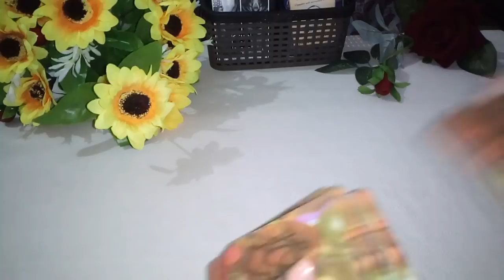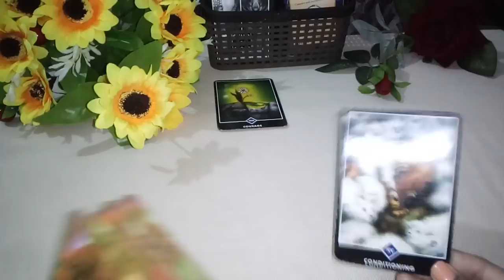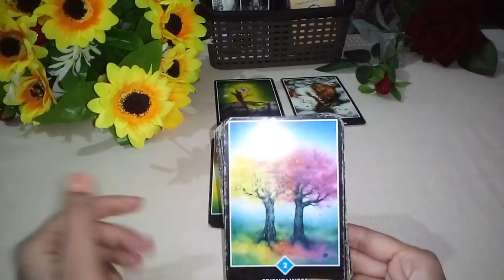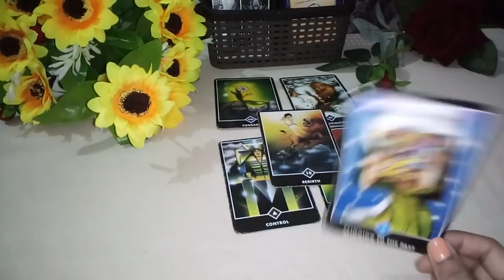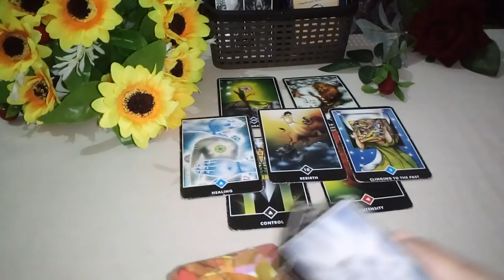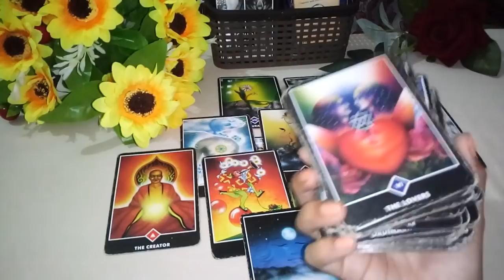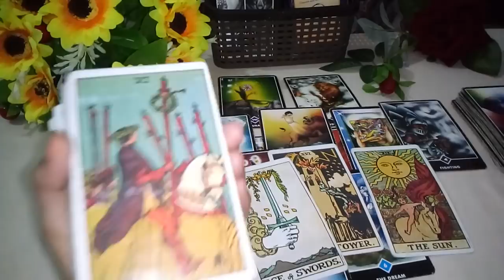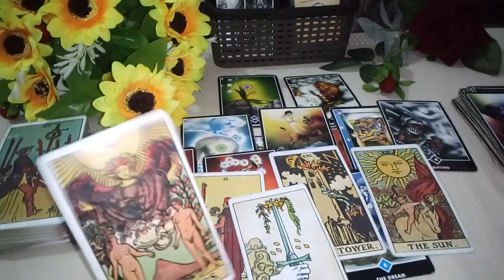❤Kya Hai Aapke Partner Ki Current Situation & Unki Feelings Aapke Liye❤ TIMELESS HINDI TAROT READING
❤Kya Hai Aapke Partner Ki Current Situation & Unki Feelings Aapke Liye❤ TIMELESS COLLECTIVE HINDI TAROT READING🔮